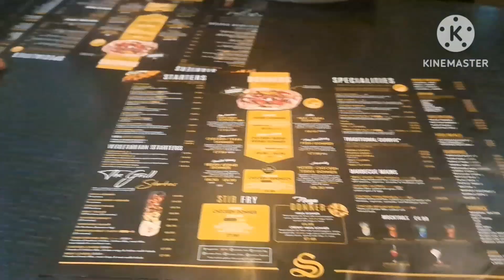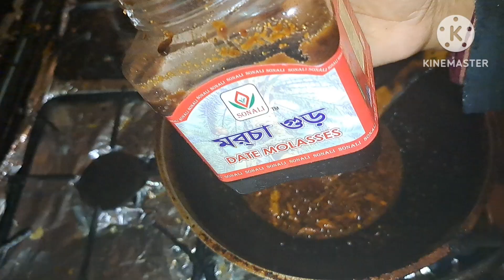বাংলাদেশের বরই দিয়ে আচার বানালাম সাথে আছে মজার কিছু sharing (sathy's life style uk)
# Bangladeshi boroi achar